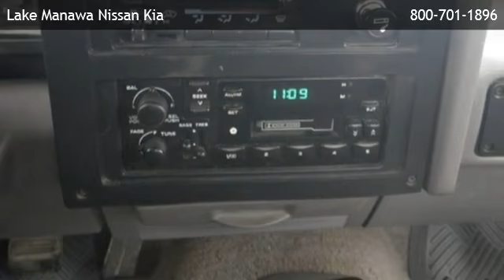1995 Dodge Dakota - Omaha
is offering a 1995 Dodge Dakota  in Council Bluffs, IA.

Stock Number: 132138B
Engine: 2.5L 4 cyls
Exterior Color: Red
Mileage: 127299

2.5l 4 cyls rear wheel drive gasoline fuel power steering driver air bag